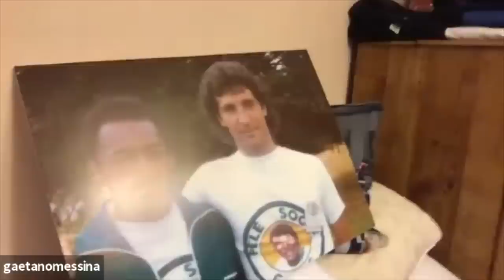ICARDI & SPALLETTI SET FOR AC MILAN THIS SUMMER?! IFTV Podcast #113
Instagram, Twitter, & Snapchat: @IFTVOfficial
Facebook.com/ItalianFootballTV